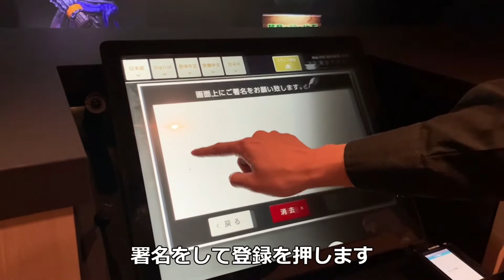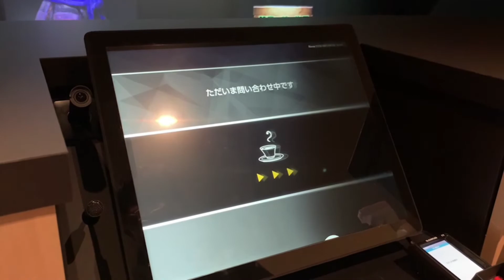変なホテル仙台 国分町 ホログラムチェックインのご案内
2021年9月1日、最先端テクノロジーで話題の「変なホテル」が東北初となる仙台国分町にOPENしました。光のホログラムによる非対面チェックインの様子をご覧ください。